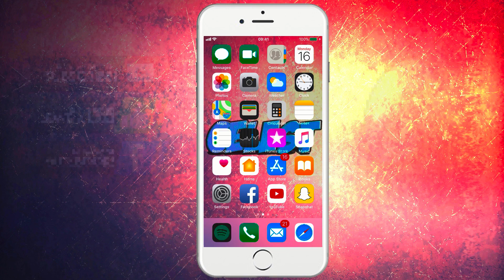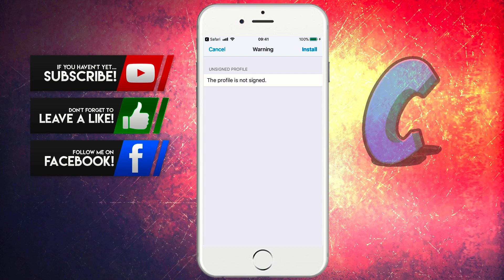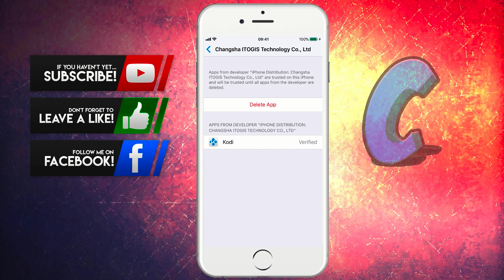NEW! Get KODI 17.4 iOS 11 - 11.0.3 / 10 / 9 No Jailbreak / PC iPhone iPad iPod -KODI Kyrpton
Hiya guys this video tutorial will show you how to get Kodi 17.4 on ios 11, ios 11.0.1, ios 11.0.2, ios 11.0.3 and get kodi ios 11.1 for free 2017.This is the best build and the best way to get it! Here you can install kodi no jailbreak is needed. Additionally you can install kodi no computer is needed either. You will be able to get kodi on iphone ios 11 and will have the component ready to learn how to add sources as so you can watch tv shows free, watch stand up comedy and watch live sports. You can use use the best kodi addons to watch favourite tv shows like rick and morty and game of thrones. Currently working for iphone, ipad and ipod.
ARE YOU USING TUBEBUDDY? IF NOT WHY NOT? IMPROVE YOUR OWN YOUTUBE CHANNEL.

Supports IOS 9 / 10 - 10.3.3 / 11 NO Jailbreak
(Install paid Apps & Games FREE Section)

Intro template created by :CJ_39

Thank you for the support!Copyright Disclaimer Under Section 107 of the Copyright Act 1976, allowance is made for "fair use" for purposes such as criticism, comment, news reporting, teaching, scholarship, and research. I f you do anything from my video, that is your own free will.